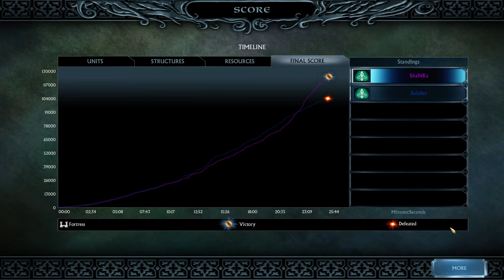I am Galadriel the White! | Age of the Ring